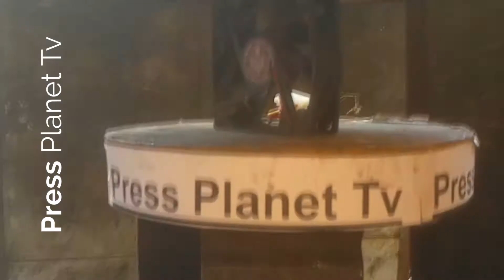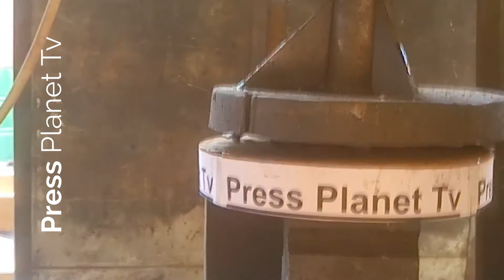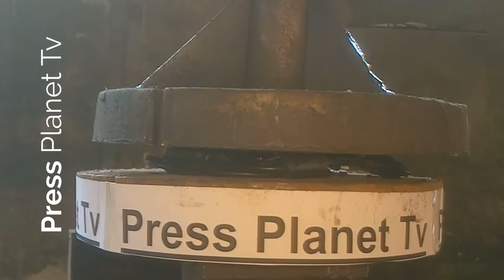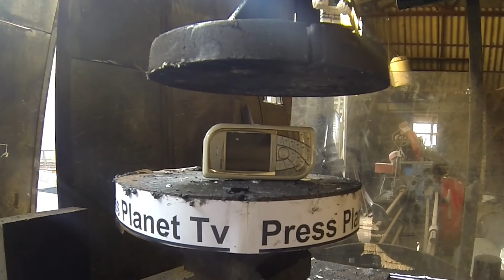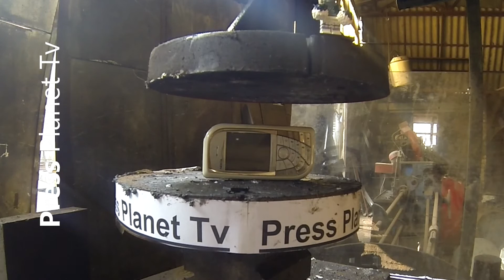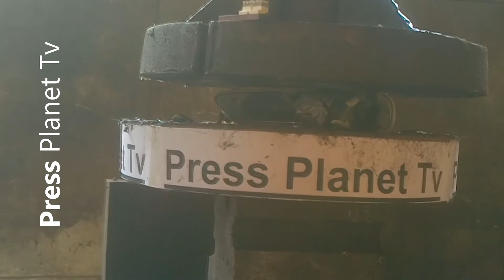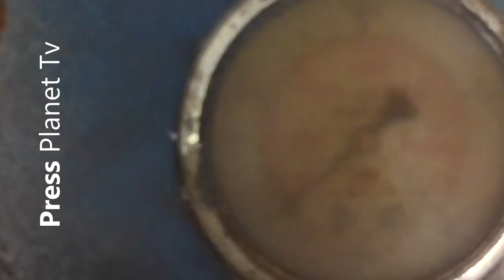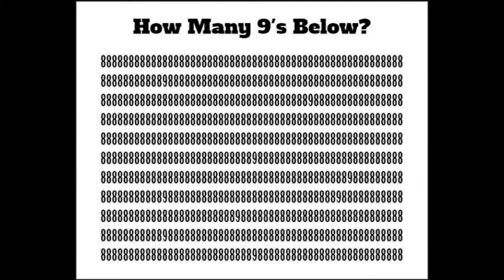HYDRAULIC PRESS COMPILATION #2 | Cpu Fan, Web-Cam, Phone2, 4Batteries, Ball2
Press Planet Tv Compilation#2

Pressing Compilation with the hydraulic press.

* Gopro Hero4 Black Adventure Edition 4k 60 fps - CHDHX-401-EU
* Canon 5D Mark III 24-70 f/2.8
* Laptop : Compaq
* Magnus MaxiGrip Flexible Tripod (Black)Tripods

Don't try this yourself ! Hydraulic Presses are very powerful and you can get harmed if you don't operate it correctly !